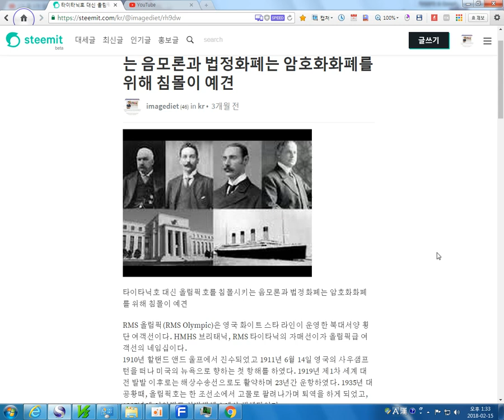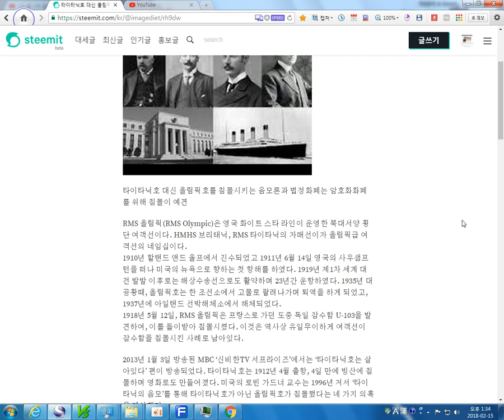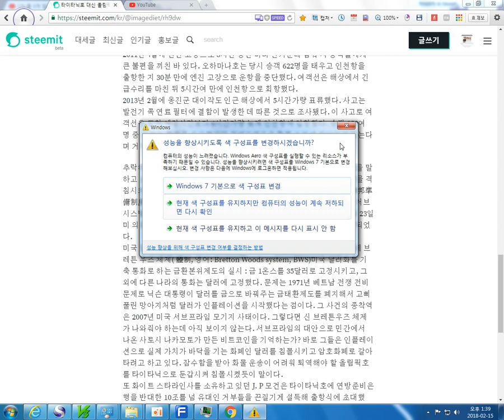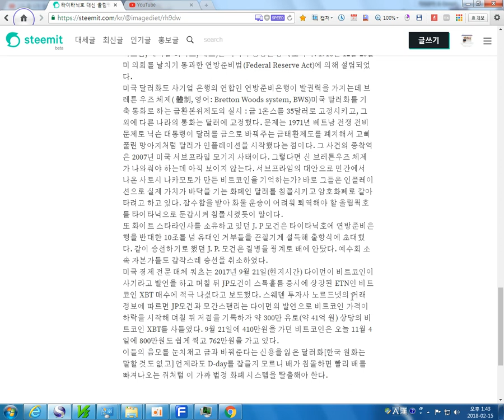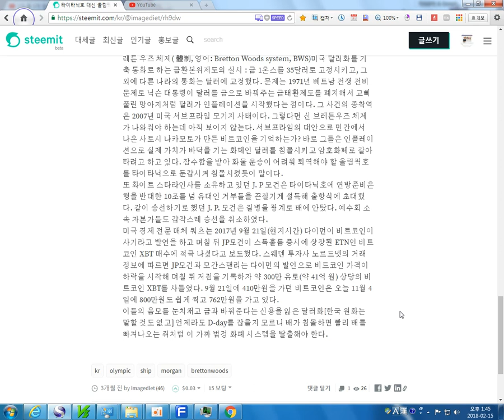타이타닉호 대신 올림픽호를 침몰시키는 음모론과 법정화폐는 암호화화폐를 위해 침몰이 예견2018 02 15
타이타닉호 대신 올림픽호를 침몰시키는 음모론과 법정화폐는 암호화화폐를 위해 침몰이 예견
RMS 올림픽(RMS Olympic)은 영국 화이트 스타 라인이 운영한 북대서양 횡단 여객선이다. HMHS 브리태닉, RMS 타이타닉의 자매선이자 올림픽급 여객선의 네임십이다.
1910년 할랜드 앤드 울프에서 진수되었고 1911년 6월 14일 영국의 사우샘프턴을 떠나 미국의 뉴욕으로 향하는 첫 항해를 하였다. 1919년 제1차 세계 대전 발발 이후로는 해상수송선으로도 활약하며 23년간 운항하였다. 1935년 대공황때, 올림픽호는 한 조선소에서 고물로 팔려나가며 퇴역을 하게 되었고, 1937년에 아일랜드 선박해체소에서 해체되었다.
1918년 5월 12일, RMS 올림픽은 프랑스로 가던 도중 독일 잠수함 U-103을 발견하여, 이를 들이받아 침몰시켰다. 이것은 역사상 유일무이하게 여객선이 잠수함을 침몰시킨 사례로 남아있다.

2013년 1월 3일 방송된 MBC ‘신비한TV 서프라이즈’에서는 ‘타이타닉호는 살아있다’ 편이 방송되었다. 타이타닉호는 1912년 4월 출항, 4일 만에 빙산에 침몰하며 영화로도 만들어졌다. 미국의 로빈 가드너 교수는 1996년 저서 ‘타이타닉의 음모’를 통해 타이타닉호가 아닌 올림픽호가 침몰했다는 네 가지 의혹을 제시했다.
가장 크고 호화로운 배로 알려진 올림픽호는 1911년 6월 14일 처녀 출항했지만 3개월 후 영국군함과 충돌, 더 이상 운항할 수 없고 법원이 사고 책임을 올림픽호 선장에게 돌려 화이트 스타라인은 군함 수리비까지 배상해야 하는 최악의 상황을 맞았다. 화이트 스타라인 최대주주이자 미국 금융 사업가 J.P 모건은 문제를 빨리 해결할 것을 촉구했다. 화이트스타라인 브루스 사장은 빠른 조치를 취해 사고 5개월 만에 다시 출항 할 수 있도록 했다. 하지만 이내 잦은 사고와 고장 등으로 사람들의 불신을 받았고 무보험 상태에 재정난까지 겹쳐졌다. 화이트스타라인은 사활을 걸고 타이타닉호를 완성하고 '세상에서 가장 크고 안전한 배' ' 신도 침몰시킬 수 없는 배'로 대대적인 홍보에 나섰으며 타이타닉호는 출항 전 올림픽호로 둔갑해 바꿔치기 했다. 로빈 가드너 교수는 “타이타닉호가 가입했던 보험으로부터 거액의 보험금을 수령, 무보험 상태였던 올림픽호를 처리하려는 계략을 벌인 것”이라며 “올림픽호를 타이타닉호로 둔갑시킨 뒤 일부러 침몰사고를 일으켰다”고 설명했다.
올림픽호가 출항 전 타이타닉호와 같은 색으로 도색작업을 했고 외형 크기 구조 인테리어 등이 거의 흡사해 선체 색깔까지 통일하면 구분이 어려움을 이용했다. 타이타닉호는 안전한 길을 두고 위험한 빙산과의 충돌사고가 잦아 선박들이 우회하던 뉴 펀들랜드 해역의 지름길을 선택해 항해했다.
타이타닉호가 첫 출항할 때 승선하기로 했던 J.P 모건과 지인은 당일 취소했다. 로빈 가드너 교수는 “화이트스타라인사가 침몰 사고가 날 것을 미리 알고 회사의 최대 투자자를 보호하기 위해 조취를 취했던 것”이라고 지적했다. 빈번히 사고를 일으켰던 올릭픽호는 23년간 바다를 누비며 세계1차대전 당시 해상수송선으로도 활약했다. 이 역시 로빈 가드너 교수는 올림픽호와 타이타닉호가 뒤바뀌었기 때문이라고 주장했다.

올림픽호는 1910년에 타이타닉호는 1911에 HARLAND & WOLFF란 회사에서 만들어졌다. 타이타닉의 디자인은 HARLAND & WOLFF 의 감독관인 토머스 앤드루(Thomas Andrews)가 했다. 첫번째 배 올림픽호는 1910년 10월 20일날 진수되었고, 그 뒤를 이어 타이타닉호는 1911년 5월 31일날 진수되었다. 올림픽호의 1911년 6월의 처녀 항해는 성공적으로 끝났으나 타이타닉의 처녀 항해는 실패를 하고 말았다. 타이타닉의 자매 배인 올림픽호도 침몰시 연락을 받았지만 너무나 먼 거리에 있어서 구하러 오지 못했다. 올림픽호도 타이타닉이 침몰한 이후 구명보트도 더 만들어 놓고 다시 제조되었다.

필자는 타이타닉과 세월호 사건이 평행이론으로 약간 연결되어 있다고 본다. 세월호도 오하마나호라는 쌍둥이 배가 있다.
오하마나호(MV Ohamana)는 청해진해운 소유로, 인천~제주 항로에 운항하는 여객선이다. 세월호 침몰 사고로 논란이 된 여객선이다. 1989년 9월 일본 미쓰비시 중공업 시모노세키 조선소에서 건조한 카 페리선으로, 건조 후 일본 오시마 운수(현 마루에이 페리)에서 '페리 아케보노'(フェリーあけぼの)라는 이름으로 가고시마 시~오키나와 현 나하 시간을 2003년 2월까지 운항하였다. 퇴역 한 달 뒤인 2003년 3월에 청해진해운에서 인천~제주간을 운항하기 위해 들여왔다. 한편 오시마 운수는 마루에이 페리로 사명을 변경한 후 새 배를 들여와 2008년 6월에 2대 페리 아케보노 호로써 가고시마~나하 항로에 취항시켰다. 오하마나호의 명칭 유래는 동남 방언으로 '‘아니 벌써’라는 뜻의 하마나에서 따온 합성어이다.
오하마나호는 2003년 3월 국내 취항 당시 695명에서 현재 35%가 증가한 937명으로 여객 정원이 늘었다. 화물수송 능력도 컨테이너 적재 한도가 109개에서 180개로 증가했다.
2011년 4월과 2013년 2월 두 차례 바다에서 엔진 고장으로 5시간 동안 표류하여 이용객들이 불편을 겪은 적이 있다.
2011년 4월에 엔진 고장으로 5시간 동안 바다 한가운데 멈춰 서 승객들에게 큰 불편을 끼친 바 있다. 오하마나호는 당시 승객 622명을 태우고 인천항을 출항한 지 30분 만에 엔진 고장으로 운항을 중단했다. 여객선은 해상에서 긴급수리를 마친 뒤 5시간여 만에 인천항으로 회항했다.
2013년 2월에 옹진군 대이작도 인근 해상에서 5시간가량 표류했다. 사고는 발전기 쪽 연료 필터에 결함이 발생한 데 따른 것으로 조사됐다. 이 사고로 여객선은 도착 예정시간보다 6시간가량 늦게 인천항에 입항했다. 승객 250여 명 중 일부는 환불을 요구했지만 청해진해운은 환불 요건에 해당되지 않는다며 거부해 승객들이 항의하는 소동이 빚어졌다.

추락하는 것은 날개가 있다지만 필자는 미국 달러화의 비도덕성과 몰락을 말하고 싶다. 1918년에 올림픽호는 여객선으로 잠수함을 들이받아 잠수함을 격침시키고 자신도 운행이 어려울정도로 손해를 당했다. 연방준비제도(聯邦準備制度, 영어: Federal Reserve System, Federal Reserve, Fed 페더럴 리저브 시스템, 페더럴 리저브, 페드)는 미국의 중앙은행 제도이다. 1913년 12월 23일 미 의회를 날치기 통과한 연방준비법(Federal Reserve Act)에 의해 설립되었다.
미국 달러화도 사기업 은행의 연합인 연방준비은행이 발권력을 가지는데 브레튼 우즈 체제( 體制, 영어: Bretton Woods system, BWS)미국 달러화를 기축 통화로 하는 금환본위제도의 실시 : 금 1온스를 35달러로 고정시키고, 그 외에 다른 나라의 통화는 달러에 고정했다. 문제는 1971년 베트남 전쟁 전비 문제로 닉슨 대통령이 달러를 금으로 바꿔주는 금태환제도를 폐지해서 고삐풀린 망아지처럼 달러가 인플레이션을 시작했다는 점이다. 그 사건의 종착역은 2007년 미국 서브프라임 모기지 사태이다. 그렇다면 신 브레튼우즈 체제가 나와줘야 하는데 아직 보이지 않는다. 서브프라임의 대안으로 민간에서 나온 사토시 나카모토가 만든 비트코인을 기억하는가? 바로 그들은 인플레이션으로 실제 가치가 바닥을 기는 화폐인 달러를 침몰시키고 암호화폐로 갈아타려고 하고 있다. 잠수함을 받아 화물 운송이 어려워 퇴역해야 할 올림픽호를 타이타닉으로 둔갑시켜 침몰시켰듯이 말이다.
또 화이트 스타라인사를 소유하고 있던 J. P 모건은 타이타닉호에 연방준비은행을 반대한 10조를 넘 유대인 거부들을 끈질기게 설득해 출항식에 초대했다. 같이 승선하기로 했던 J. P. 모건은 질병을 핑계로 배에 안탔다. 예수회 소속 자본가들도 갑작스레 승선을 취소하였다.
미국 경제 전문 매체 쿼츠는 2017년 9월 21일(현지시간) 다이먼이 비트코인이 사기라고 발언을 하고 며칠 뒤 JP모건이 스톡홀름 증시에 상장된 ETN인 비트코인 XBT 매수에 적극 나섰다고 보도했다. 스웨덴 투자사 노르드넷의 거래 정보에 따르면 JP모건과 모간스탠리는 다이먼의 발언으로 비트코인 가격이 하락을 시작해 며칠 뒤 저점을 기록하자 약 300만 유로(약 41억 원) 상당의 비트코인 XBT를 사들였다. 9월 21일에 410만원을 가던 비트코인은 오늘 11월 4일에 800만원도 쉽게 찍고 762만원을 가고 있다.
이들의 음모를 눈치채고 금과 바꿔준다는 신용을 잃은 달러화[한국 원화는 말할 것도 없고] 언제라도 D-day를 잡을지 모르니 배가 침몰하면 빨리 배를 빠져나오는 쥐처럼 이 가짜 법정 화폐 시스템을 탈출해야 한다.